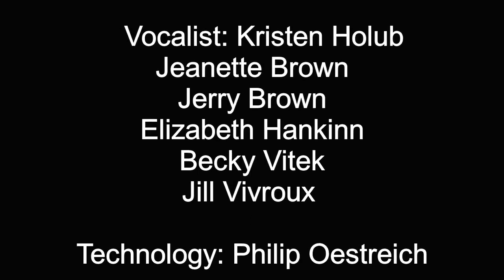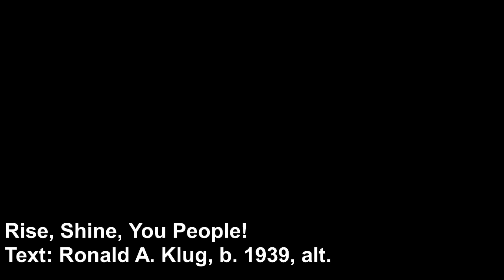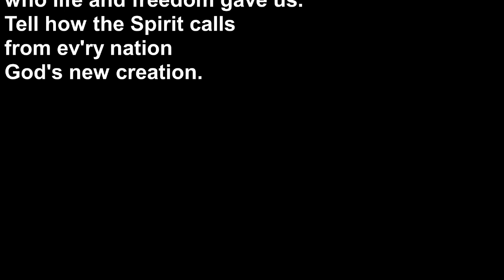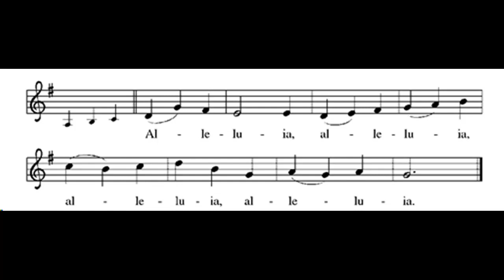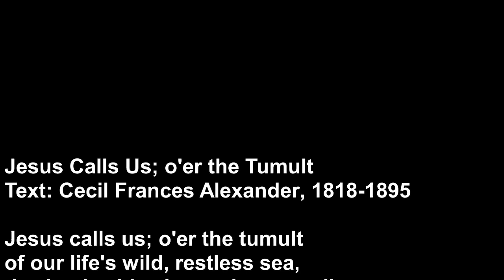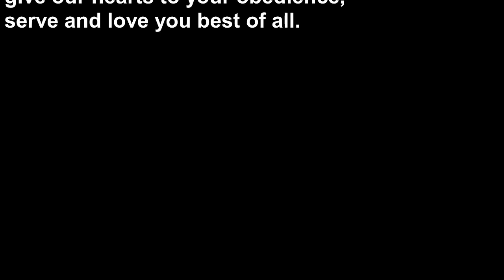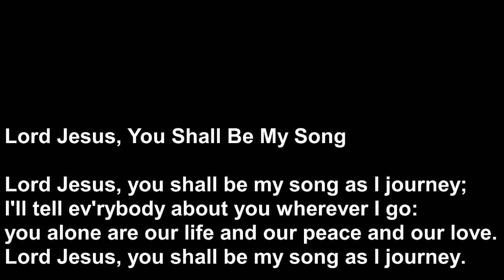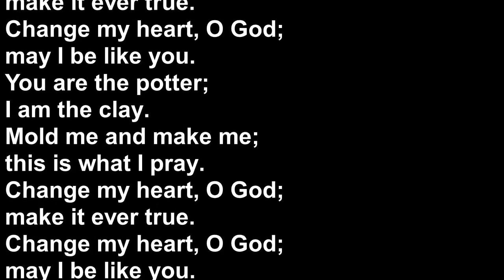SLM Worship 01 15 2023 Second Sunday after Epiphany